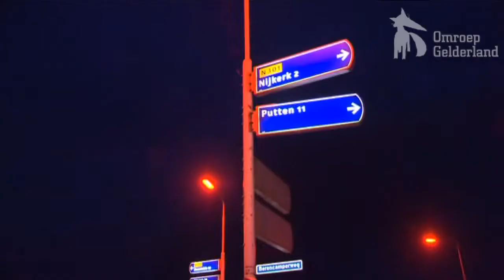Vlammenzee Nijkerk: 'brand meester'